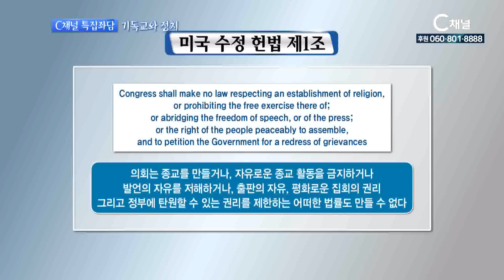[C채널 특집좌담] 기독교와 정치